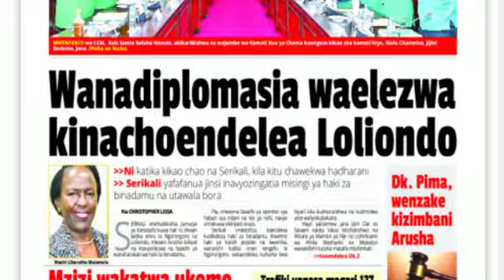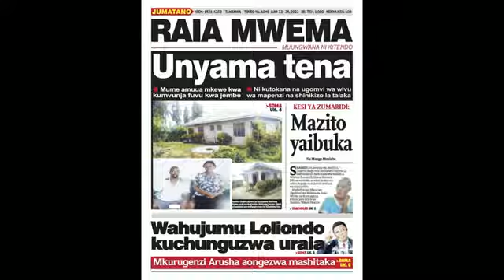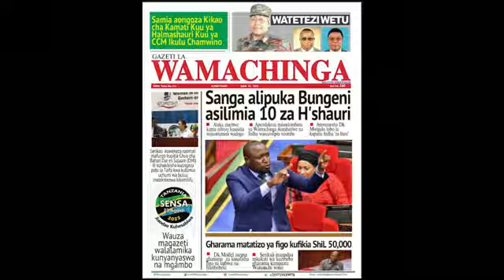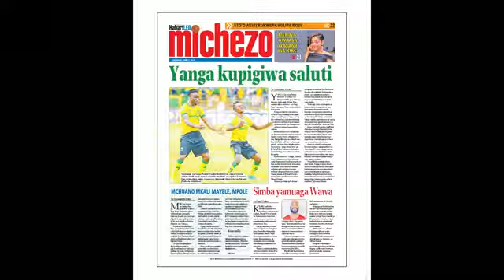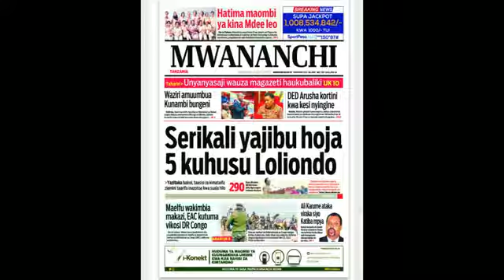JUNE 22.06.2022, DONDOO ZA MAGAZETI YA LEO